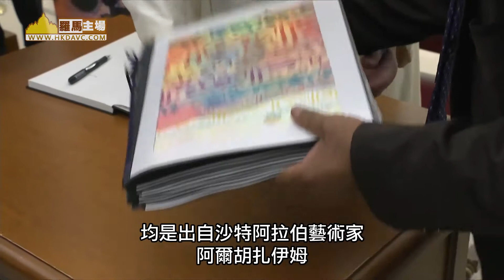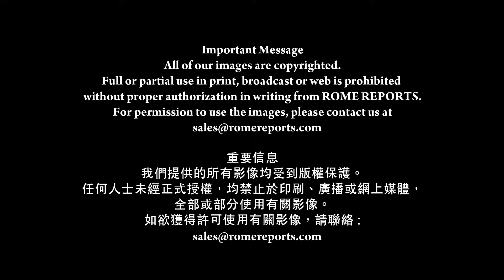教宗為跨宗教展覽揭幕： 我們需要重新學習與人相處